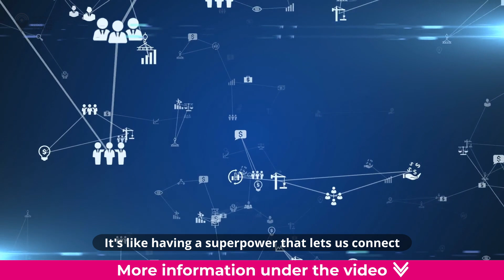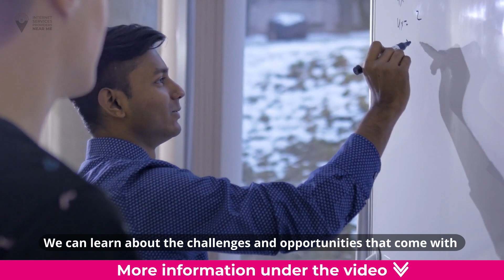ICT | What is ICT in simple words?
Imagine living in a world where you can talk to someone on the other side of the world as easily as talking to your next-door neighbor. That's the power of Information and Communication Technologies (ICT)!

ICT stands for "Information and Communication Technologies," and it's all about the amazing ways we can communicate and share information using technology. It's like having a superpower that lets us connect with people from all over the world, just by tapping on a screen or pressing a button.

ICT includes a wide range of technologies that help us communicate, like the Internet, wireless networks, and cell phones. It's like having a toolbox full of gadgets that make it easier for us to talk, share, and connect with others. Just like how a superhero has a utility belt full of tools to save the day, ICT gives us the tools to connect and communicate in ways we never thought possible.

With ICT, we can talk to someone in real-time using instant messaging, voice over IP (VoIP), or video-conferencing. It's like having a virtual face-to-face conversation with someone even if they are thousands of miles away. We can also use social networking websites like Facebook to stay in touch with friends and family from all over the world.

ICT has transformed the world into a "global village," where distance is no longer a barrier to communication. It's like having the whole world at our fingertips, where we can learn, share, and connect with people from different cultures and backgrounds. We can collaborate on projects with classmates from different countries, learn about different cultures and traditions, and gain new perspectives on the world around us.

Studying ICT is not just about learning how to use technology, but also understanding how it impacts society. It's like learning how our superpowers can change the world around us. We can explore how ICT influences communication, relationships, and even the way we work and live. We can learn about the challenges and opportunities that come with this powerful tool, and how we can use it responsibly and ethically.

So, if you're interested in the amazing world of Information and Communication Technologies, get ready to explore a world of endless possibilities. It's like having a superpower that lets you connect, communicate, and make a difference in the world. With ICT, the sky's the limit!